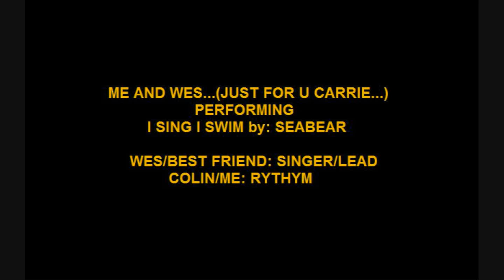I Sing I Swim Cover - Wes Eaton, Colin Dawson -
Wes and I playing to I Sing I Swim for our school's variety show.